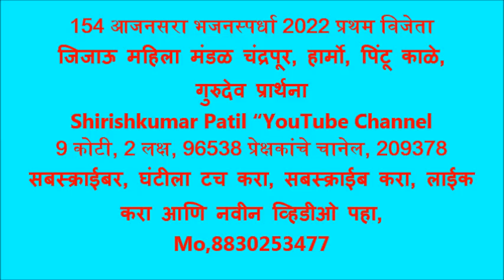154 आजनसरा भजनस्पर्धा 2022 प्रथम विजेता जिजाऊ महिला मंडळ चंद्रपूर, हार्मो, पिंटू काळे, गुरुदेव प्रार